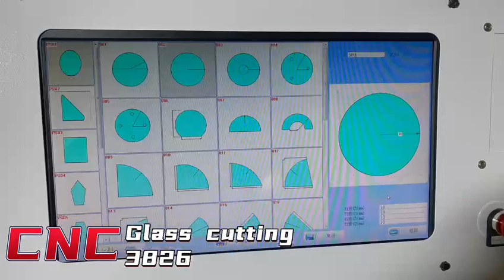galss cnc cutting machine